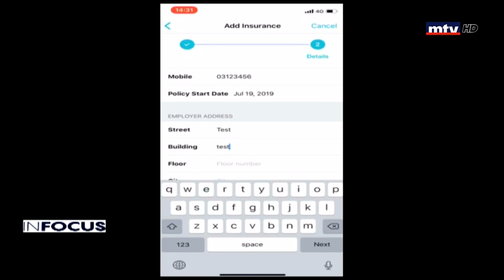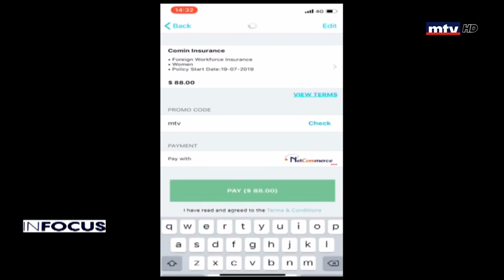In Focus - 13/02/2020